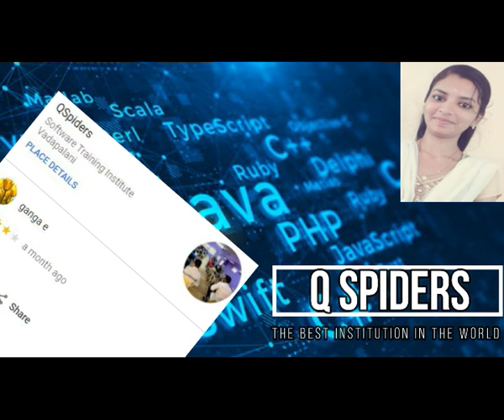Got placed from Vadapalani Chennai | Karumbakulali E